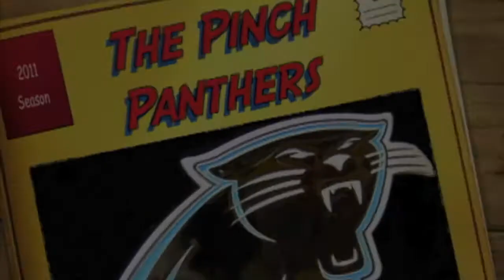2011 Pinch Panthers Season Highlights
A short video of highlights from the 2011 Pinch Panther season -